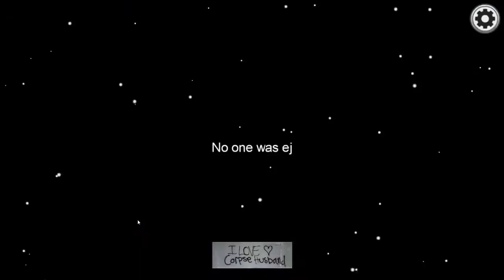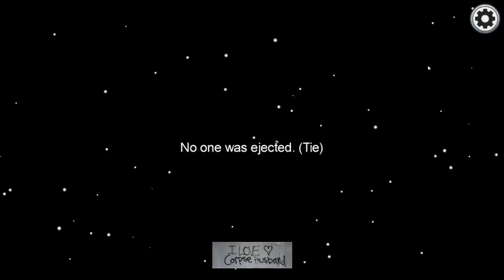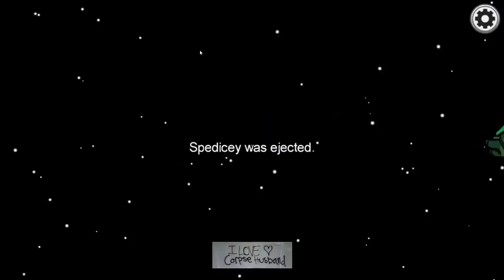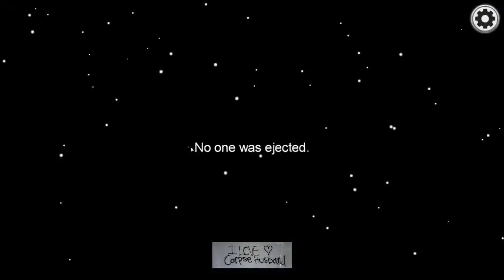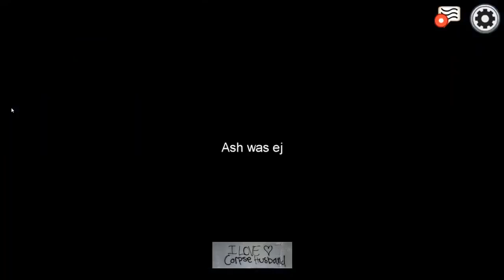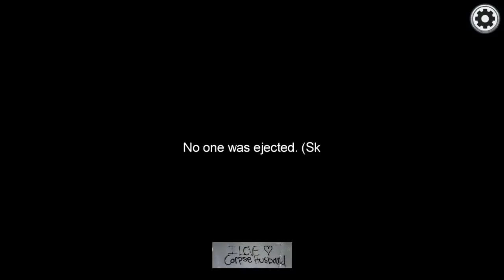CORPSE Husband Drunk AMONG US Live Stream w/ Jacksepticeye, Sykkuno, Toast & more, January 11th 2021